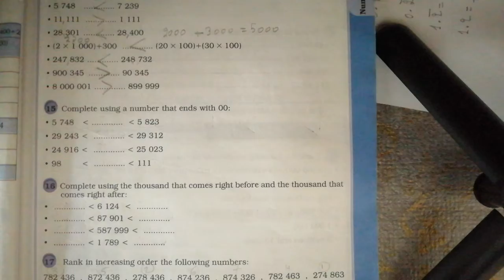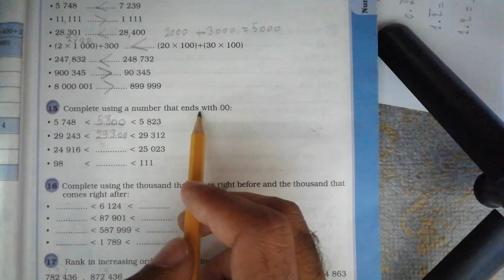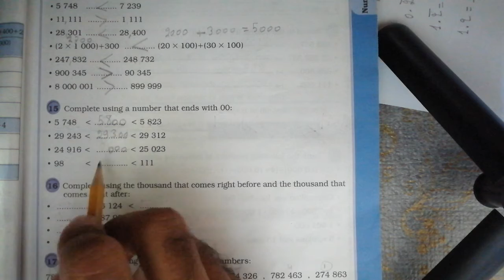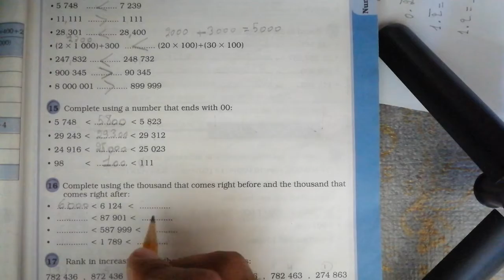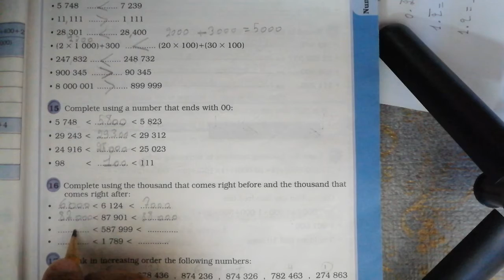Grade 4- n=15 and n=16 page 27